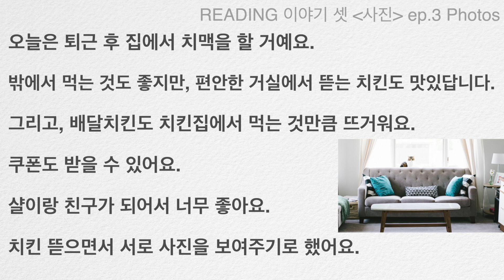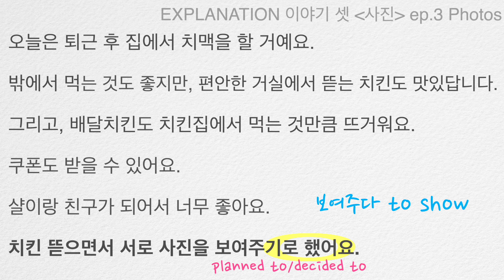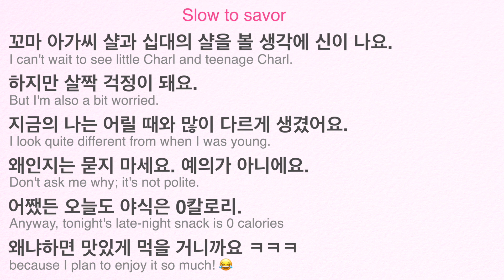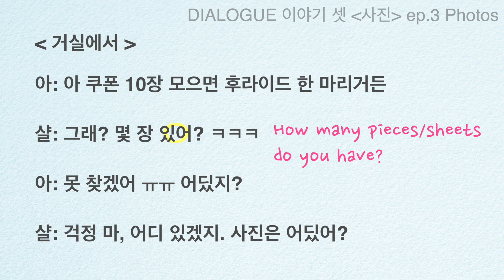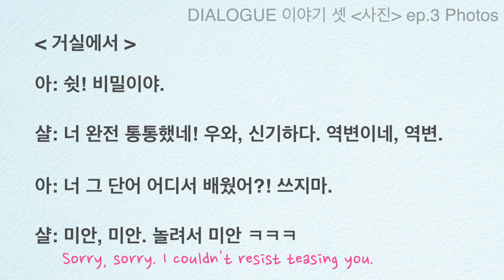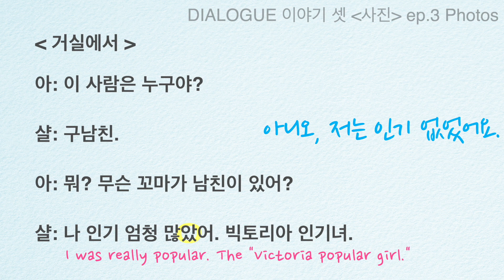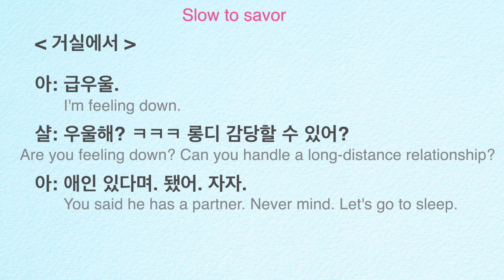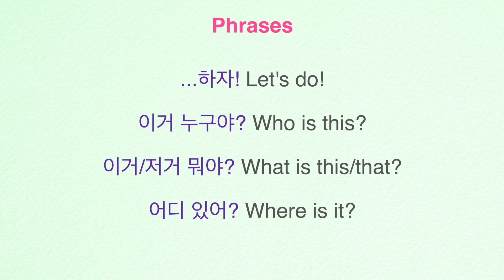Korean with a Conversation & Story for BEGINNERS: Ep.3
This video is designed for BEGINNERS, featuring Korean conversations and stories.. In my creation, I've integrated Korean culture, vocabulary, phrases, and grammar. I recommend practicing Korean with this video in the following order. Feel free to choose where you'd like to practice.

0:00 intro
0:09 Listen to the story.
1:29 Reading with explanation
8:30 Listen again at 3 different speeds
11:36 Dialogue reading with explanation
26:10 Listen again at 3 different speeds
31:33 Check out slangs and phrases